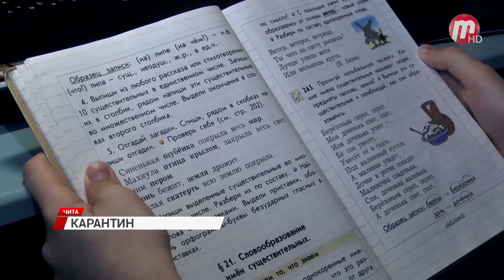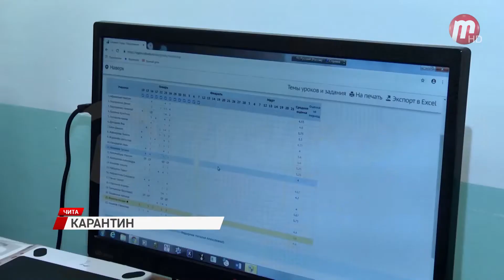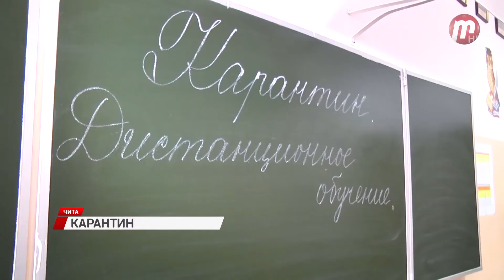Более 3600 случаев заболевания гриппом и ОРВИ зарегистрировано в Чите